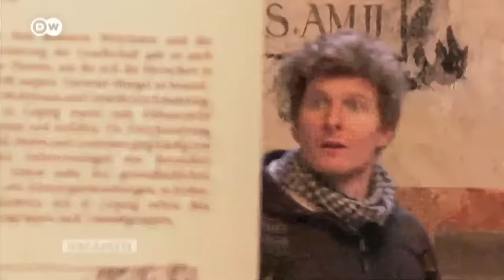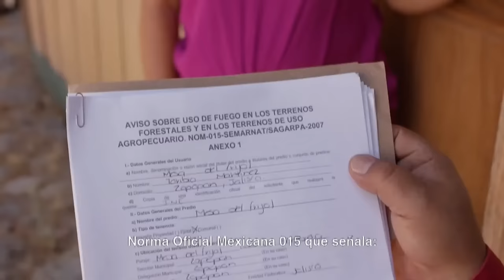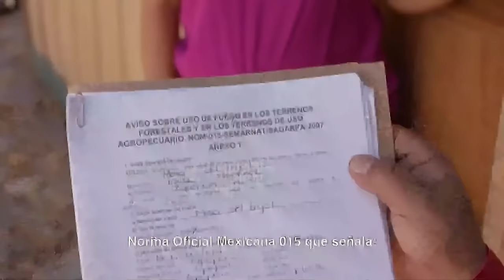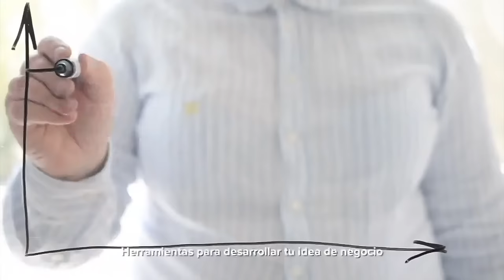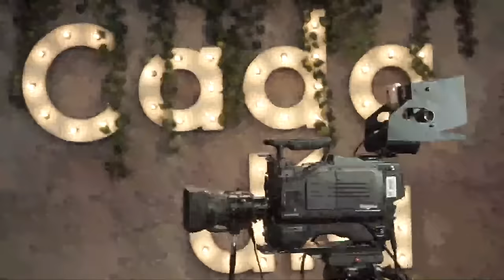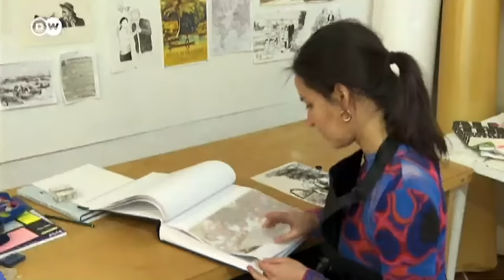Los Miranda🎵, la magia del bolero en Confidencial ⚠️ con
🎶Pídenos tu canción favorita, la tocaremos en vivo.

⏰9:30 pm
📺Canal 4.1